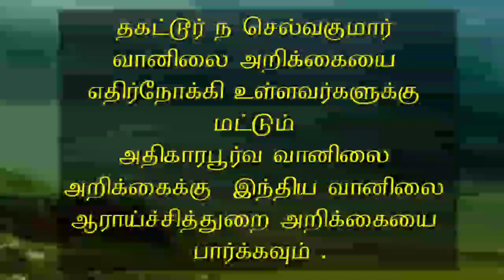17.11.20-5AM Tamilnadu Weather Summary Report18.11.20 -5AM தமிழ்நாடு வானிலை சுருக்க அறிக்கை.